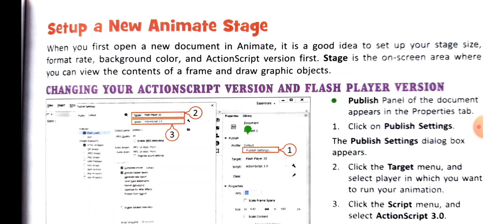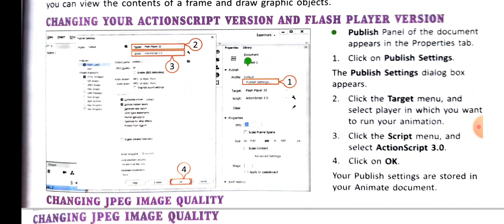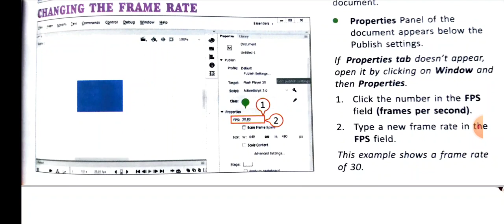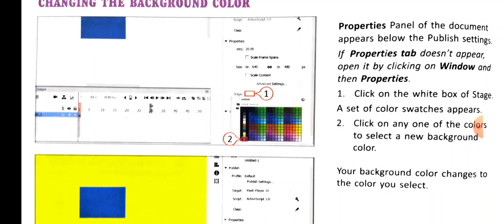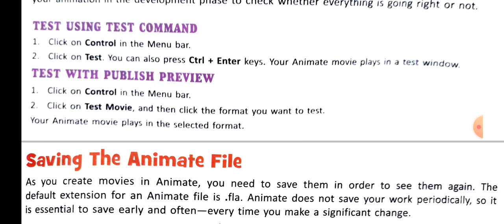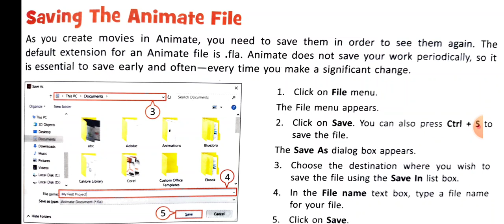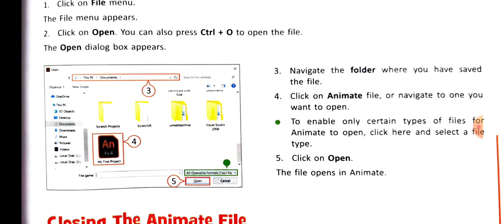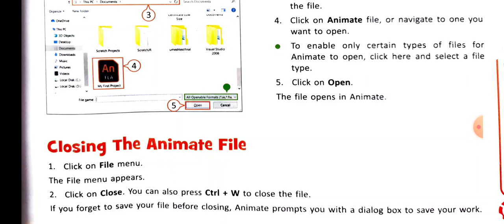Class VI Chapter 6(Adobe Animate)(Last Part)